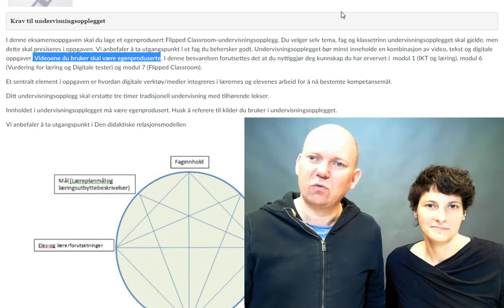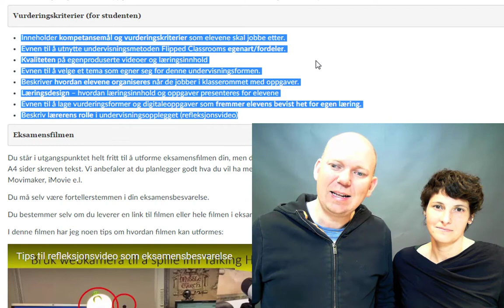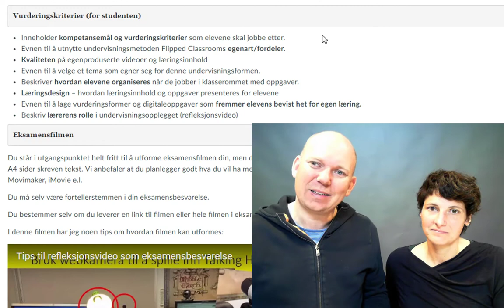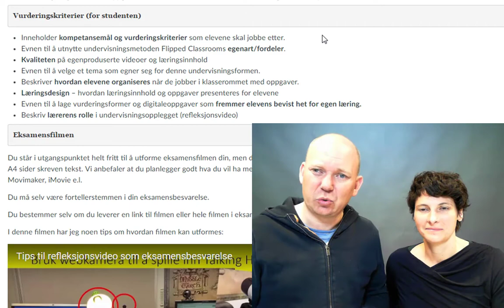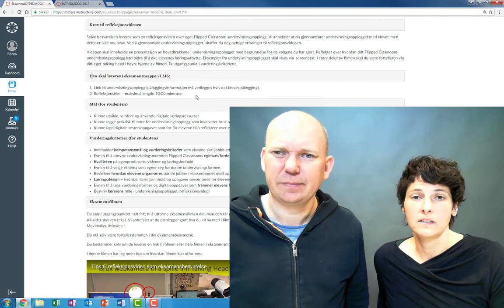Status- og oppsumeringsvideo uke 16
Her er Status- og oppsumeringsvideo uke 16. Her finner du viktig informasjon om siste eksamen